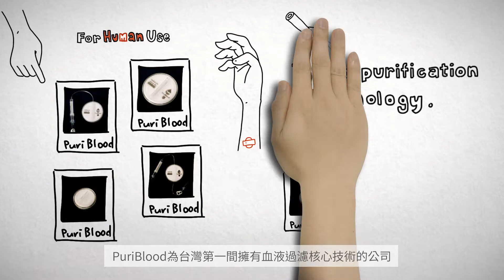Why leukocyte should be removed? 為什麼輸血前要減白?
普瑞博生技專利技術，能精準快速去除血液中白血球，回收最多血液! 除了輸血用的減白套組，更將技術延伸至IVD 檢驗器材及動物醫療中。歡迎與我們連繫，了解更多產品細節!!

PuriBood brings you the best solution for leukoreduction!
With our patented technology, we are able to deplete the leukocytes efficiently while minimizing blood loss. Our filter can perform equally well on fresh blood or stored blood product. What's important, our price can be really competitive!